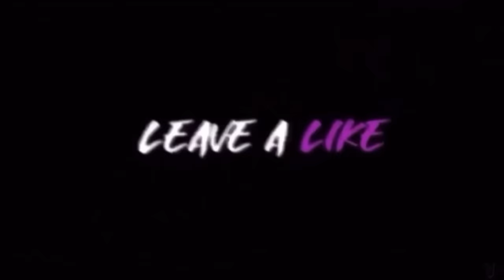ME AND MY BEST FRIEND WAS HANDCUFFED FOR 24 HOURS‼️😱 *WE ALMOST GOT STUCK😰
🚨 YOOOO!! More and more bangers just like this coming out soon so make sure you click the notification button and turn the on! And if you support me make sure you watch all the way through the video for support and put # watchedall in the commentss‼️